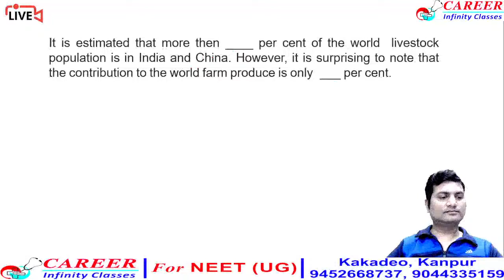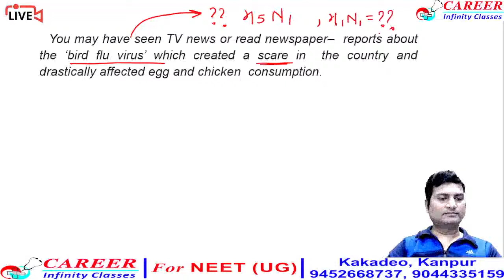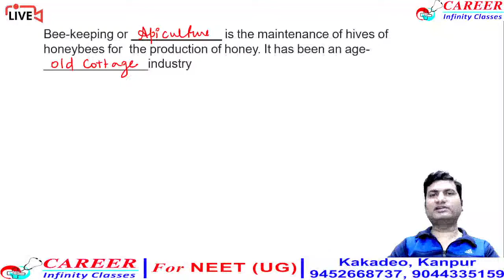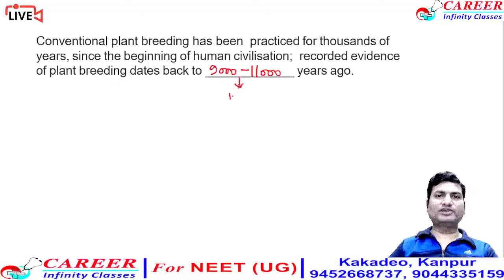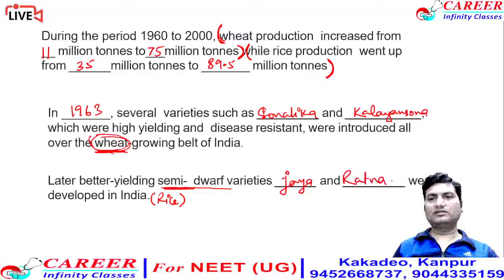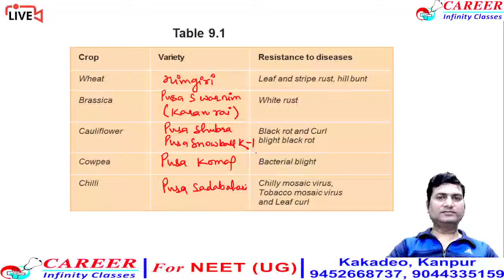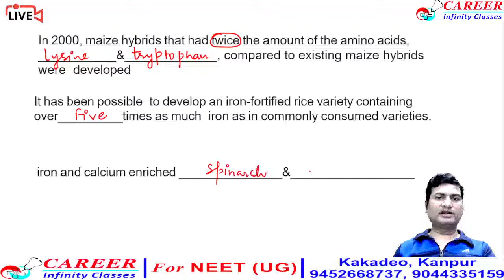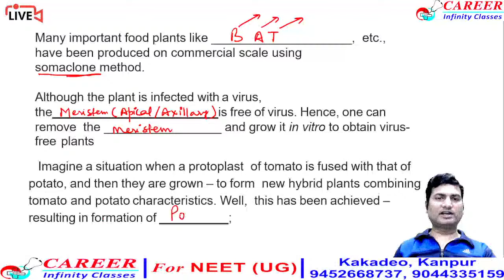CHAPTER 9 STRATEGIES FOR ENHANCEMENT IN FOOD PRODUCTION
NCERT based line to line quiz